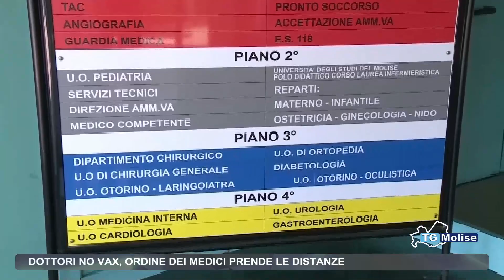Dottori no vax, Ordine dei medici prende le distanze